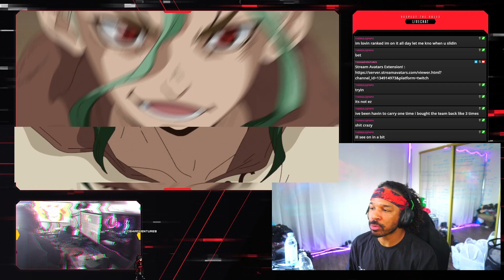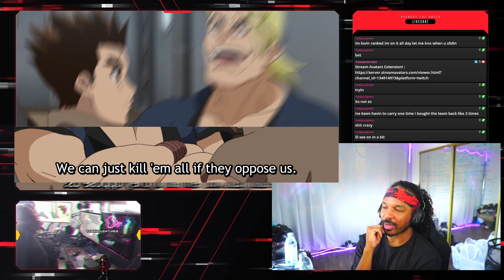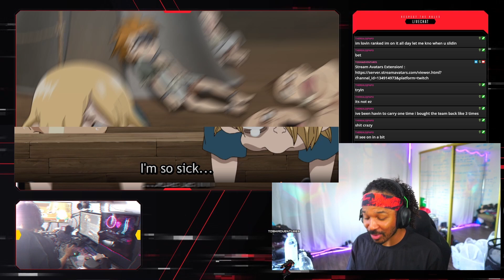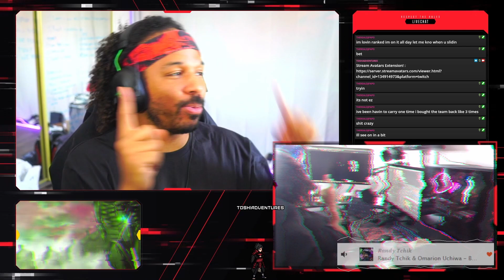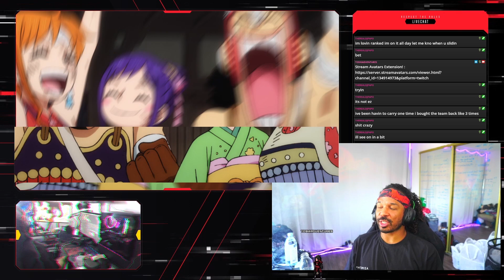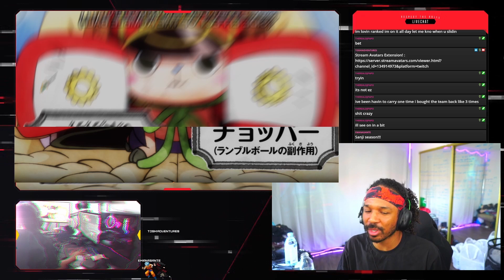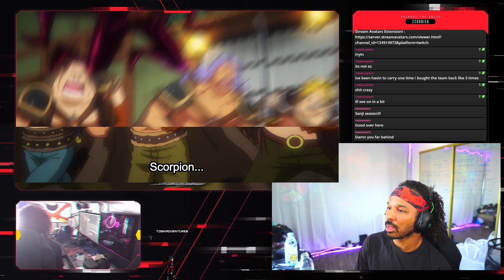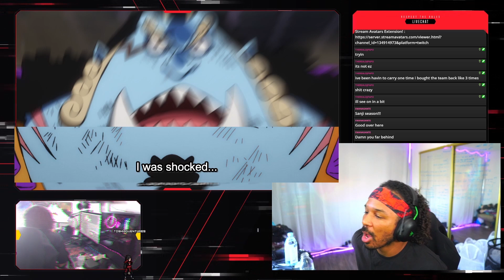Who is This Guy? Dr. Stone One Piece Reaction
Twitch Recap 5/11

0:58 - Dr. Stone Season 3 Episode 6 Reaction

9:34 - One Piece Season 13 Episode 1039 Reaction